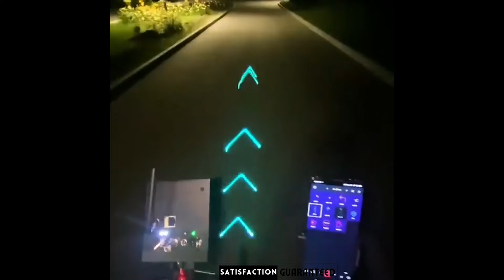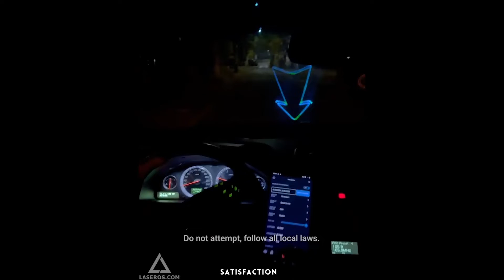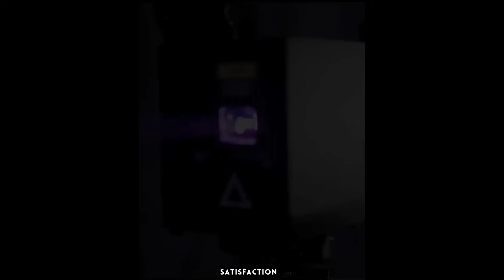Satisfying Laser Art Projector Video Compilation Part 1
In this video, we take a look at the most satisfying Laser Art Projector videos. From the simple and classic to the creative and innovative, there's something for everyone on this list. Laser Light lovers of all ages will enjoy seeing these videos as much as anyone else! Check out our Satisfying Laser Art Projector Video Compilation Part 1

Satisfaction Guaranteed - Who loves that sounds of soap getting cut in pieces, moulding that smooth soft clay, melting of that jelly. Does that sound Satisfactory to you? Well then this channel is for you. We bring to you all kinds of satisfaction Videos from Soap cutting, Clay mixing, jellies squishing. You Satisfaction is what we aim for. That's why we're Satisfaction Guaranteed.
Show some love by Sharing, liking & commenting Video.  😊❤️😍